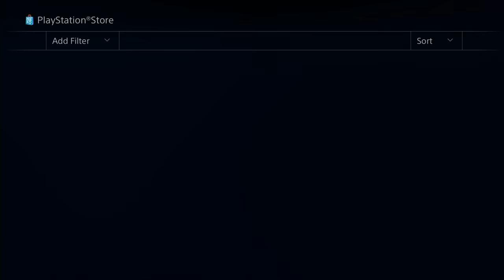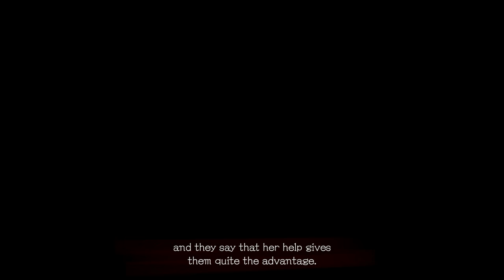Let It Die: Quick Look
Jeff and Jason take their level 11 fists, load up on frogs, and fight their way to the next elevator.